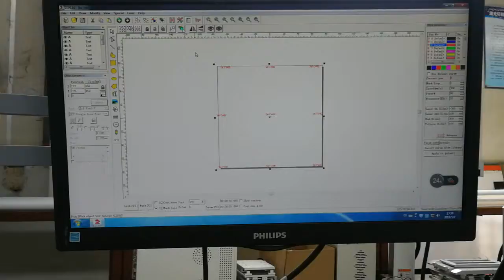150150mm size marking on anodized aluminum, fiber laser marking machine